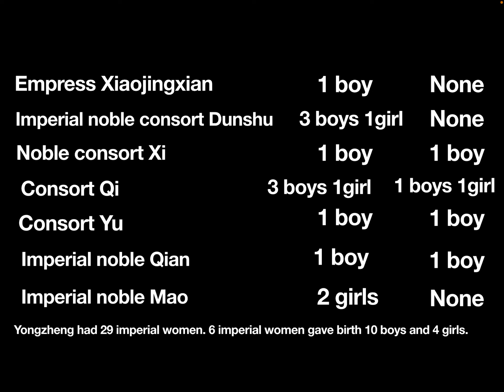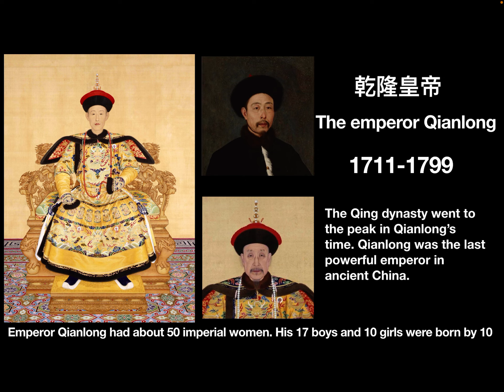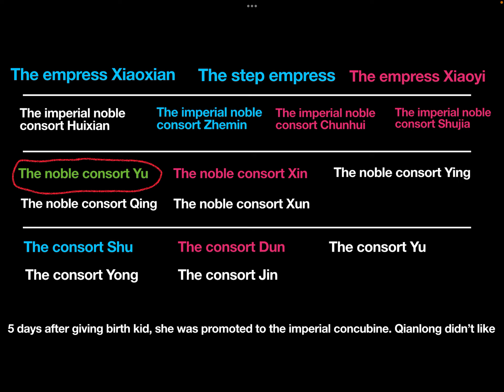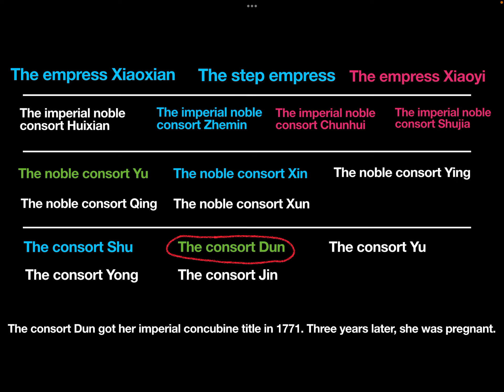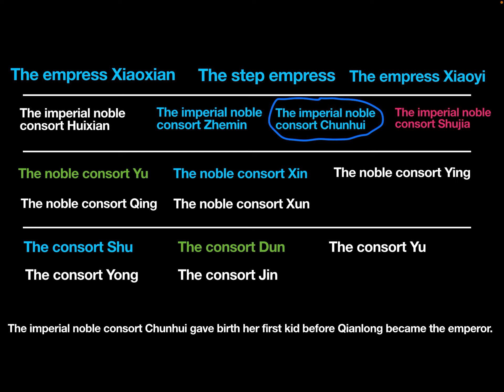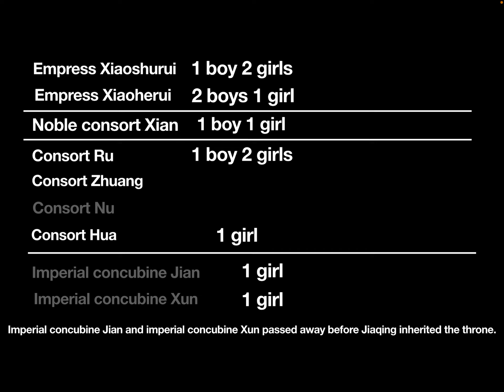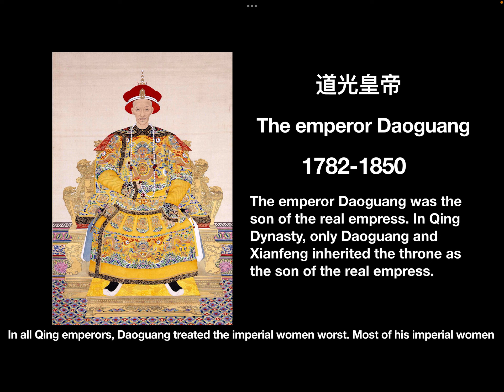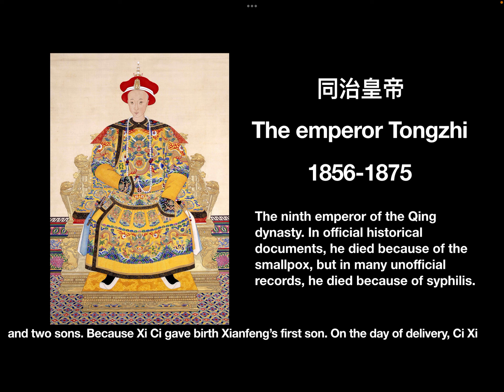Could the imperial women get promotion through giving birth kids in the Qing dynasty?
In TV dramas, the imperial women are eager to have kids, so they can get promotion. In real history, is this true?🤔